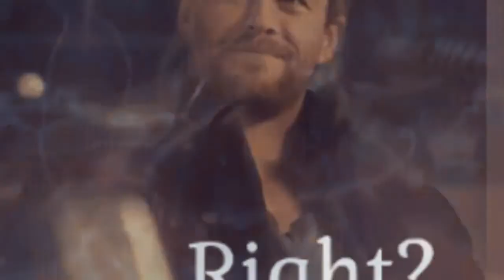How Reddit Is Like A Thor Compilation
This is for viewers Joy only, and is not promoting any business or Individual, Thor GIFS For everyone